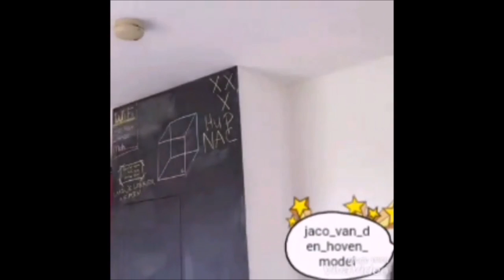Jaco van den Hoven Compilation [Part 1]